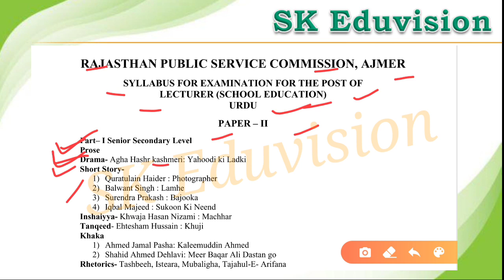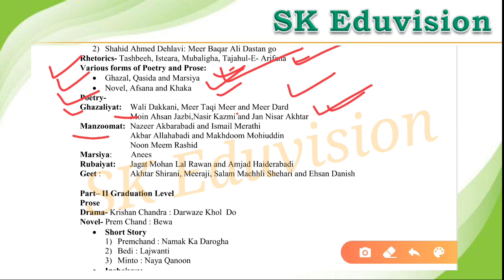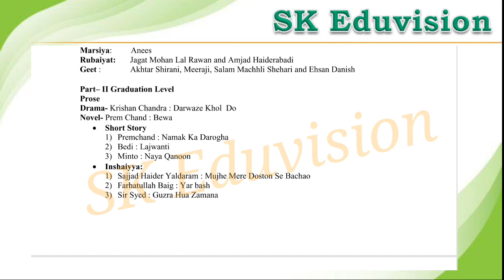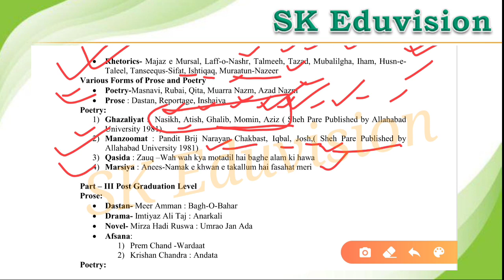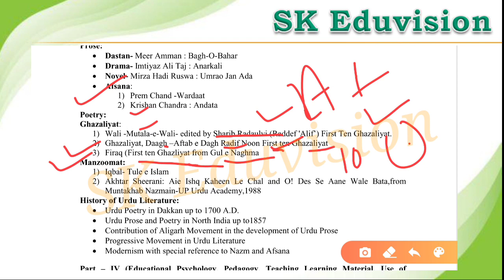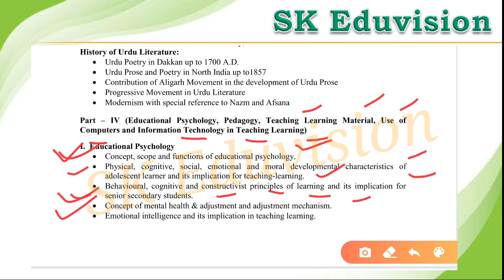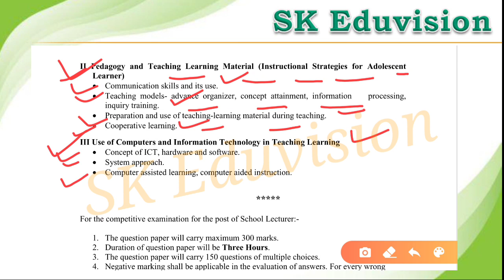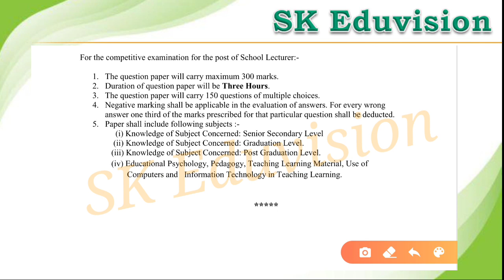RPSC 1st grade syllabus in URDU, rpsc First grade اردو change syllabus of 2022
rpsc 2nd grade new syllabus
2nd grade syllabus,
2nd grade science syllabus,
2nd grade sst syllabus in hindi,
2nd grade math syllabus in hindi,
2nd grade hindi syllabus,
2nd grade english syllabus,
2nd grade syllabus utkarsh classes,
2nd grade biology syllabus in hindi,
2nd grade exam syllabus,
2nd grade first paper syllabus,
2nd grade syllabus for science,
2nd grade gk syllabus,
2nd grade geography syllabus,
rpsc 2nd grade syllabus in hindi,
2nd grade psychology syllabus in hindi,
pti 2nd grade syllabus in hindi,
2nd grade ka syllabus,
2nd grade sst ka syllabus,
2nd grade science ka syllabus,
2nd grade hindi ka syllabus,
2nd grade sanskrit ka syllabus,
ldc 2nd grade syllabus,
2nd grade english literature syllabus,
librarian 2nd grade syllabus,
2nd grade ka syllabus hindi mai,
2nd grade overseer pwd syllabus,
syllabus of 2nd grade,
2nd grade 1st paper syllabus,
2nd grade 2nd paper syllabus,
2nd grade teacher syllabus 2nd paper,
2nd grade physics syllabus,
2nd grade 2nd paper science syllabus,
2nd grade sanskrit syllabus,
2nd grade science maths syllabus,
2nd grade teacher syllabus sanskrit,
2nd grade syllabus english subject,
2nd grade syllabus hindi subject,
2nd grade political science syllabus,
2nd grade teacher syllabus,
2nd grade teacher syllabus science,
2nd grade teacher maths syllabus in hindi,
2nd grade teacher sst syllabus,
2nd grade teacher hindi syllabus,
2nd grade teacher english syllabus,
2nd grade syllabus urdu,
2nd grade vacancy 2022 syllabus,
2nd grade syllabus 2022,

Shukriya.